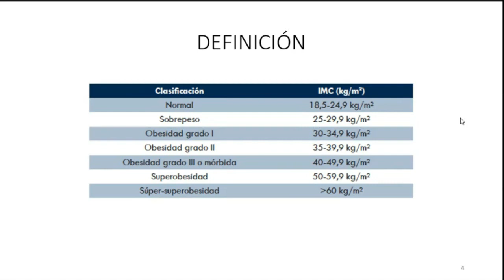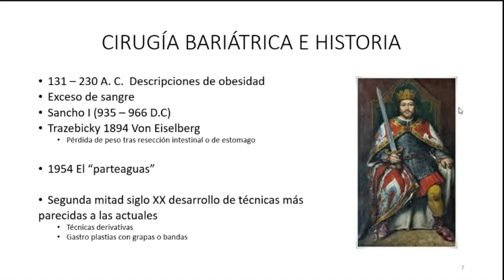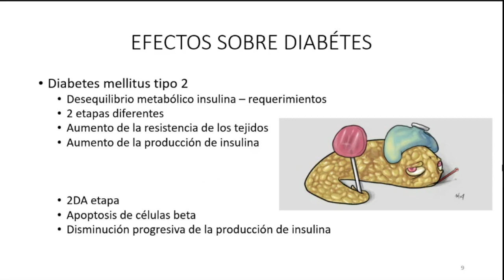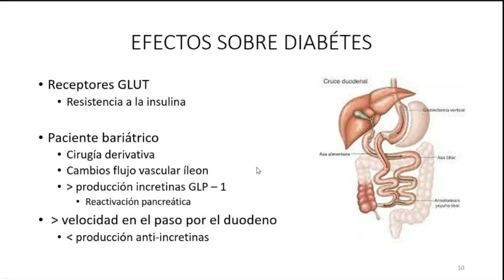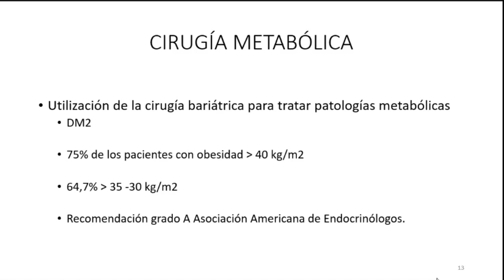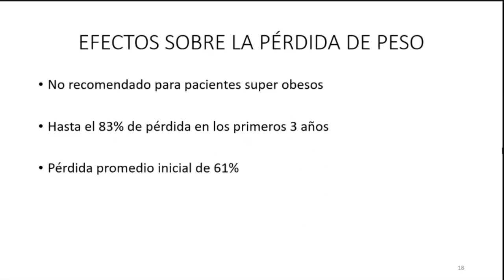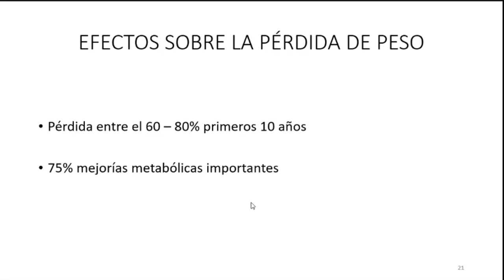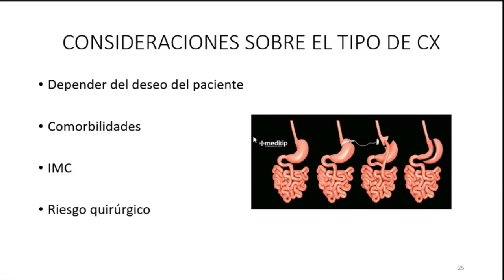GENERALIDADES CIRUGÍA BARIÁTRICA, Dr. Juan David Reyes Duque - Semillero de Cirugía e Investigación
El Semillero de Cirugía e Investigación SECIN junto al programa de Especialización de Cirugía General de la Universidad de Caldas se unen para entregar las diferentes revisiones que se han ido realizando en el programa de posgrado antes mencionado.

El día de hoy revisaremos GENERALIDADES EN CIRUGÍA BARIÁTRICA, tema a cargo del Doctor Juan David Reyes Duque

¡AGRADECEMOS QUE NOS AYUDES COMPARTIENDO NUESTRO CONTENIDO!